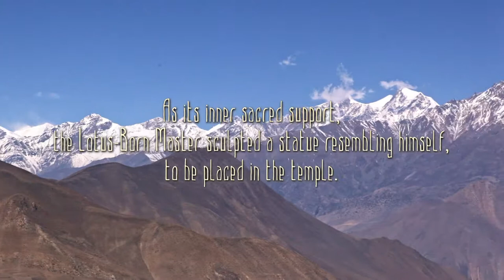Guru Looks Like Me (ENG)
In the past, Tibet's king Tri-song Dé-u tsen sent a translator to India to invite the Great Master to tame the land for the great Samyé Monastery. As the Great Master traveled to Tibet, he considered the people of Lo-wo as his disciples and constructed a temple here in Lo-wo. As its inner sacred support, the Lotus-Born Master sculpted a statue resembling himself, to be placed in the temple. That temple is now the Lamp Temple and the inner sacred support within it, the statue made by the Guru's own hand, is the Guru 'Looks-like me' statue that can now be seen there.